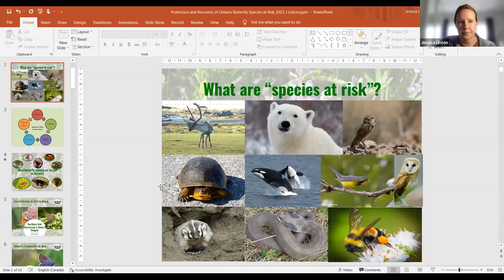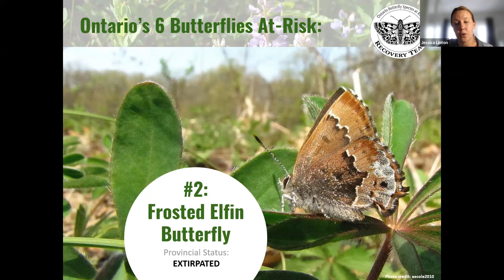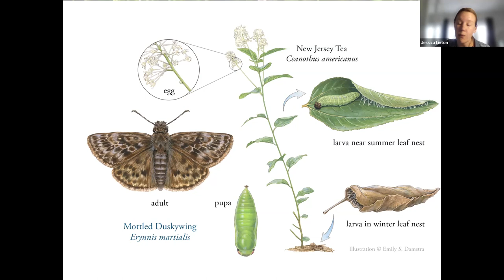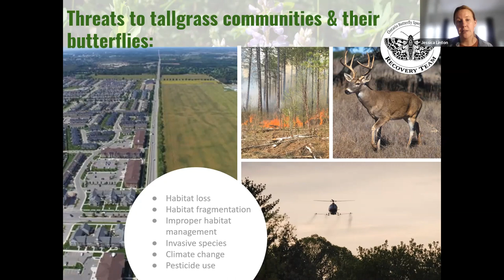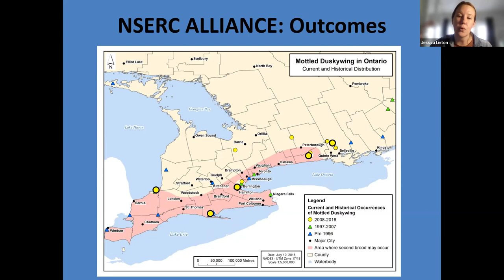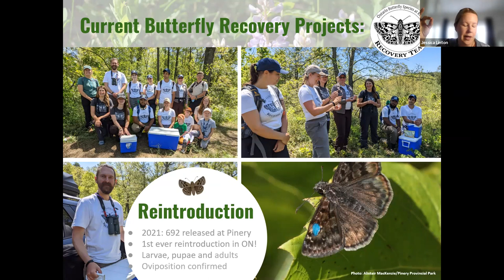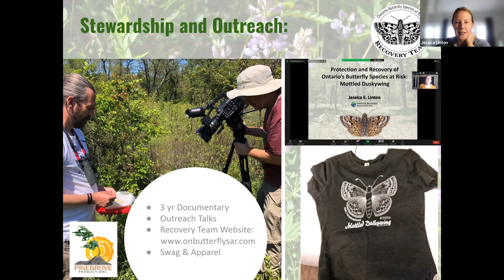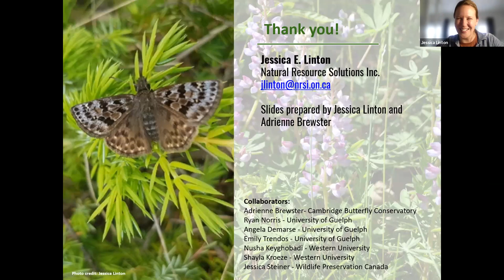Protecting and Recovering Butterfly Species at Risk in Ontario - November 6th, 2022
Jessica Linton, Senior Biologist at Natural Resource Solutions Inc. in Waterloo, ON, provides an overview of her research and ongoing work, which includes spear-heading Ontario’s first reintroduction project for Mottled Duskywing at Pinery Provincial Park, in addition to other current provincial and national efforts to protect and restore Ontario’s butterfly species at risk.

Although Jessica's consulting project work is varied and involves a number of taxonomic groups, one of her areas of expertise is butterflies.  She is a member of the Committee on the Status of Endangered Wildlife in Canada (COSEWIC) Arthropod Species Specialist Subcommittee and the Chair of the Ontario Butterfly Species at Risk Recovery and Implementation Team